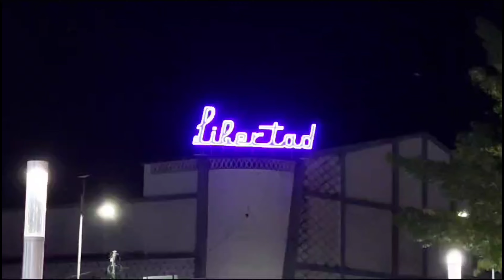Luces en el Salvador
PLAZA LIBERTAD, en El SALVADOR se viste de LUCES para CELEBRAR la Navidad y el advenimiento del AÑO 2024.
Todo un ESPECTACULO para los Visitantes el poder disfrutar de las LUCES que engalanan esta Popular Plaza de El Salvador.
PLAZA LIBERTAD, in El SALVADOR is dressed in LIGHTS to CELEBRATE Christmas and the advent of the YEAR 2024.
A real SHOW for Visitors to be able to enjoy the LIGHTS that adorn this Popular Plaza in El Salvador.